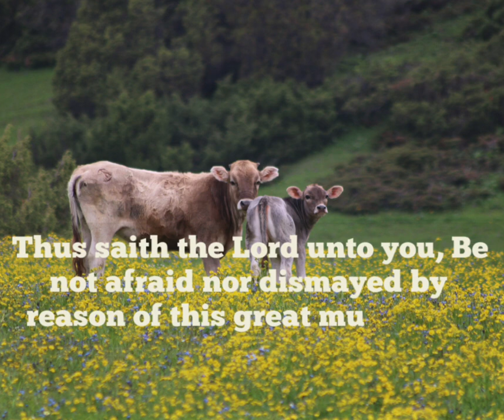2 Chronicles 20:15